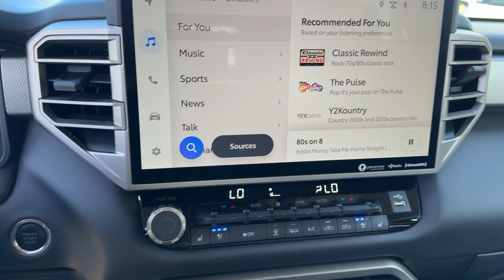2023 Toyota Tundra Longwood, Orlando, Lake Mary, Sanford, Daytona Beach, FL SU044693A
08x8 Used 2023 Toyota Tundra Limited available in Longwood, Florida at Parks Toyota. Servicing the Orlando, Lake Mary, Sanford, Daytona Beach, FL area.

Parks Toyota
1701 South Woodland Boulevard

Racy yet refined this 2023 Toyota Tundra is a meticulous collaboration between pleasantness and polish. With a Twin Turbo Regular Unleaded V-6 3.4 L/210 engine powering this Automatic transmission youll delight in the thrilling ease with which you commandeer the road. It is well equipped with the following options: Wheels: 20 Alloy Wheels w/Machined w/Painted Accents Accents Vehicle Stability Control (VSC) Electronic Stability Control (ESC) Variable intermittent wipers Turn-By-Turn Navigation Directions Trip computer Transmission: 10-Speed Electronic Controlled Auto -inc: intelligence (ECT-i) sequential shift mode uphill/downhill shift logic and TOW/HAUL driving modes Transmission w/Oil Cooler Trailer Wiring Harness and Tires: 265/60R20 . Visit Deland Toyota at 1701 S Woodland Blvd Deland FL 32720 today.